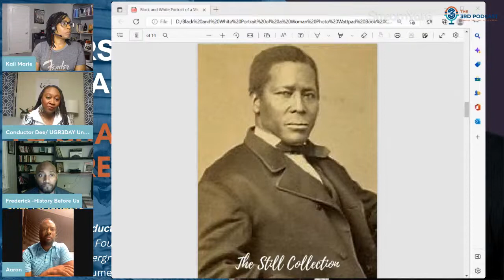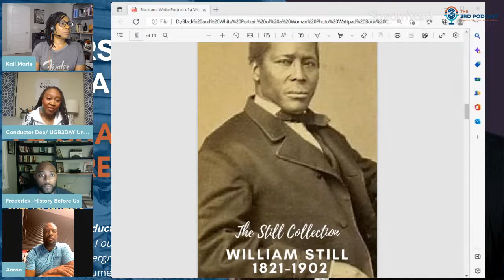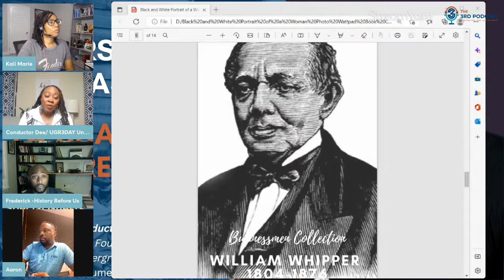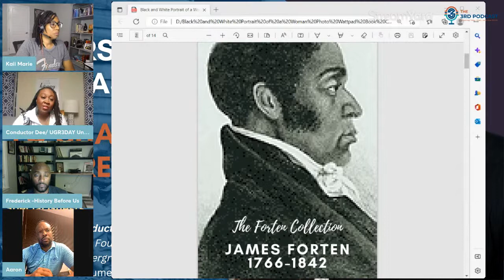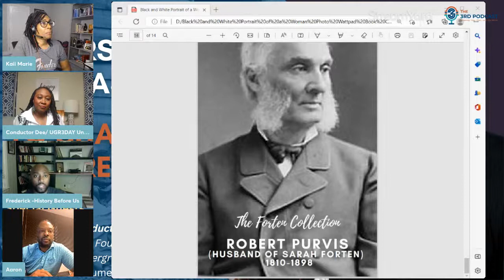Using Our History to Pave a Better Future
Welcome to The 3rd Podcast. This is a Podcast to provide perspectives to help all be informed, empowered, and improved, given all that is going on. This is a Constructive Effort to shift and shape a better narrative, identity, and mindset of who you are and who you can be.

Join us for a special conversation with Conductor Dee , CEO and Founder of UGR3DAY Underground Railroad Experiences Inc. and Frederick Murphy, the founder of History Before Us, LLC on how our the history of our past can help us pave a bright future.

Learn more about our special guests:

Conductor Dee:
Conductor Dee is the CEO and founder of UGR3DAY Underground Railroad Experiences Inc. She is also the acclaimed storyteller and conductor of the Underground Railroad experiences. A historian, Dee is also a nationally certified cultural interpretive guide, a certified genealogist, curriculum developer and education consultant. Dionne is an SME (subject-matter expert) in childhood trauma, culturally competency, sensory processing disorder, ADHD and Autism in young children. She brings her research-based narratives, poetic storytelling and creative energy to each UGR3DAY experience.

Frederick Murphy:
Frederick Murphy is the founder of History Before Us, LLC, a project
centered on capturing, preserving, and advocating for influential history.
He was raised in Clarksville, Tennessee and is a graduate of Tennessee
State University.

His first film, the award-winning The American South as We Know It,
explores the lives of survivors of Jim Crow—the courageous individuals
who didn’t make the headlines.

His second documentary, The Other Side of the Coin: Race, Generations
& Reconciliation, was released on September 2, 2020. A collection of
experiences and thoughts addressing the complexities of race in America,
the film asks, “How do we reconcile for the sake of future generations and
humanity?”

Murphy third installment Sweet Home Alabama: A Chief and his Protégé,
will be released winter of 2021. Murphy has also directed educational films
in collaboration with the N.C. Rice Festival, Black Indians NC, Saving
Slave Houses, A1DAY1 Productions, Brunswick Arts Council and more.

Frederick is a Licensed Clinical Mental Health Counselor who finds joy in
helping people achieve and retain an optimum level of functioning by
focusing on their holistic health. He has a master’s degree in
Transformative Leadership and serves on the board of the James K. Polk
historic site in Pineville, North Carolina, the Slave Dwelling Project in
Charleston, South Carolina and the Tennessee African American
History Research Group located in Clarksville, Tennessee.